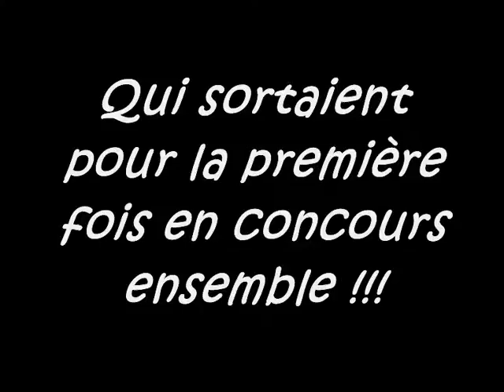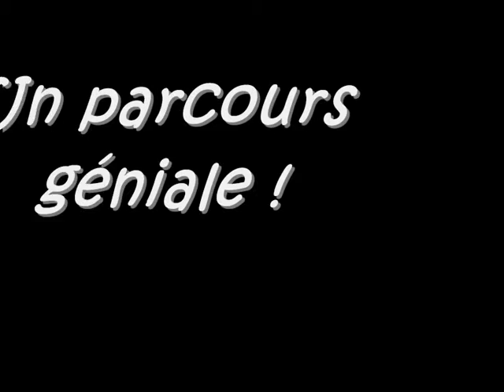concours orély et moi 0001